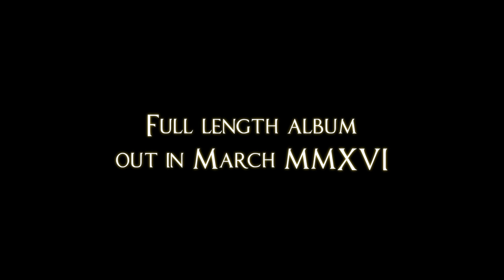Mithridatic - Drums Recording II - Studio footage